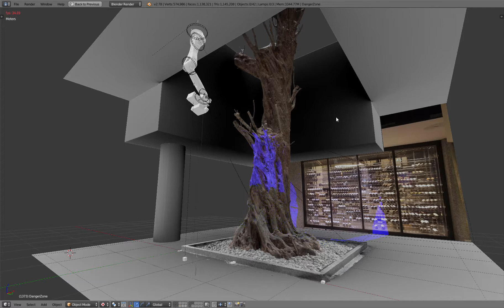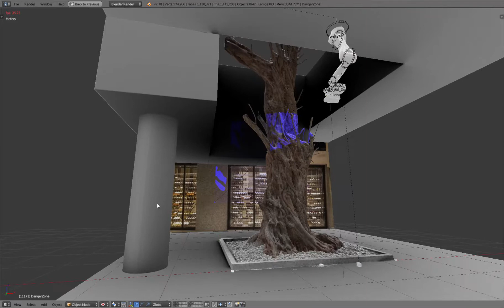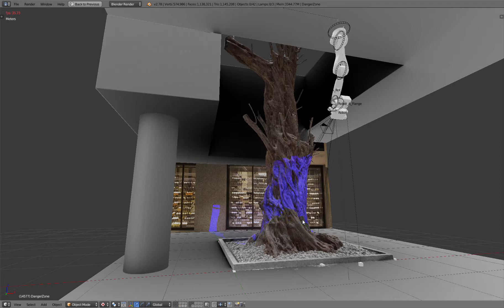Blender C Users KC35 A Dropbox KC35 3D files robotArm RobotArm v8 FK Test SimpleAnimation NLA te